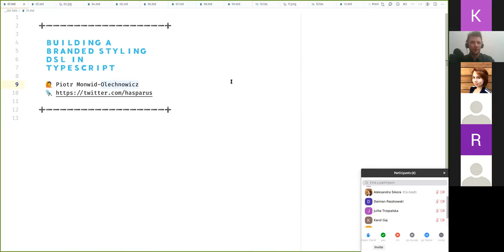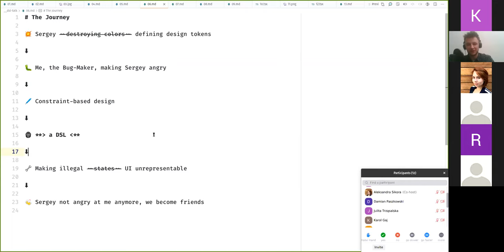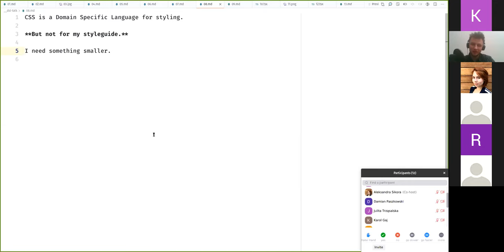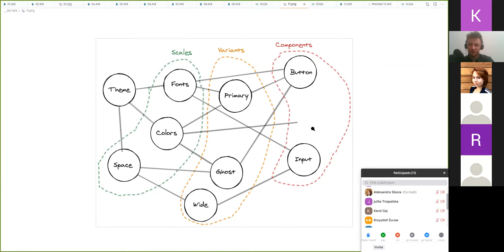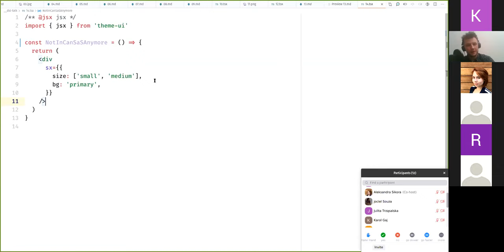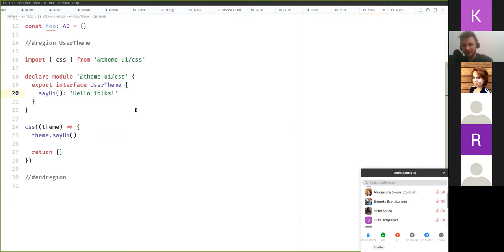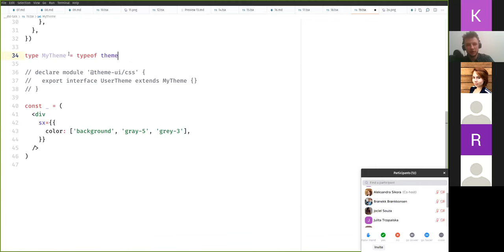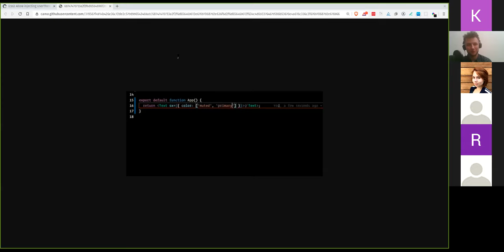Piotr Monwid-Olechnowicz — Building a branded styling DSL in TypeScript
0:00 Introduction
0:20 Meet Sergey, the pixel-perfect designer
3:55 Domain-Specific Languages
6:11 Emotion
8:08 Theme UI
18:18 Demo
18:36 Thank you

About Piotr:

A software gardener, laptop hobo, amateur open source contributor, note-taker, coffee and whisky drinker.